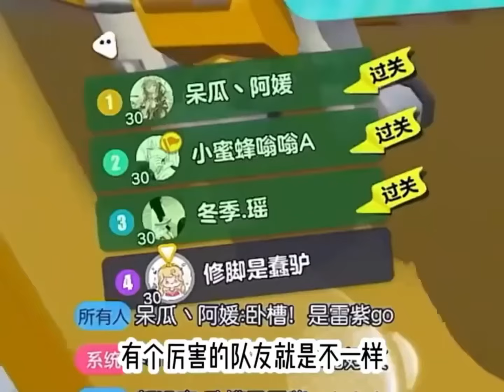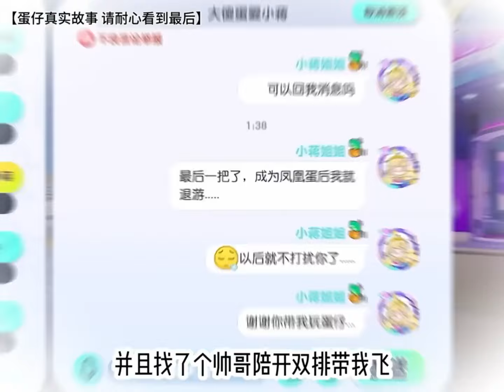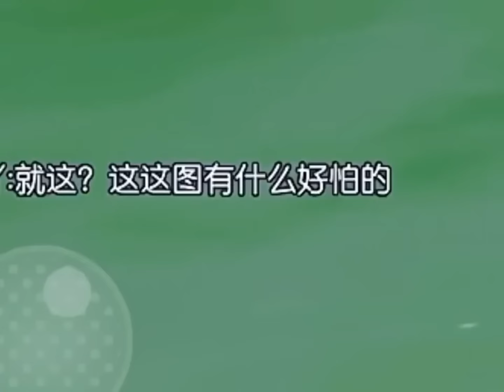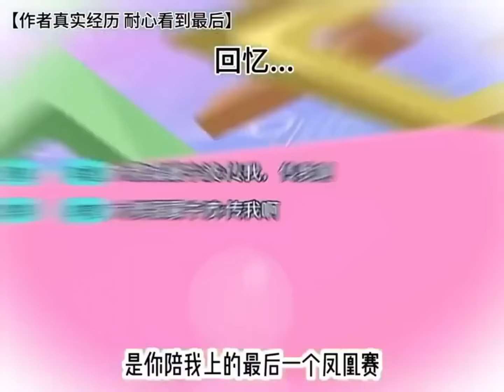蛋仔派對：當小蔣故意不跟倆男友說話，他們的反應太好笑了，主動要送她皮膚！ 【小蔣睡不醒】蛋仔派對